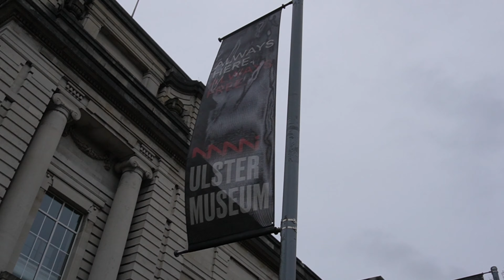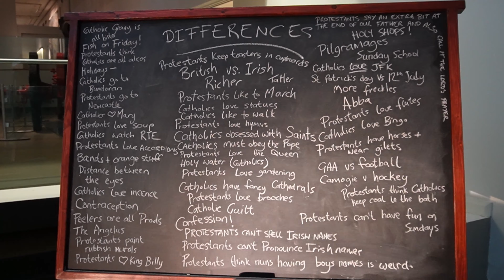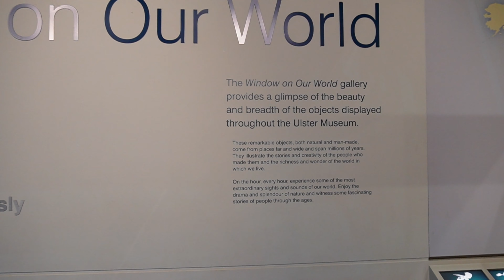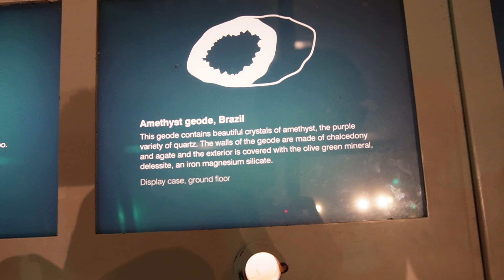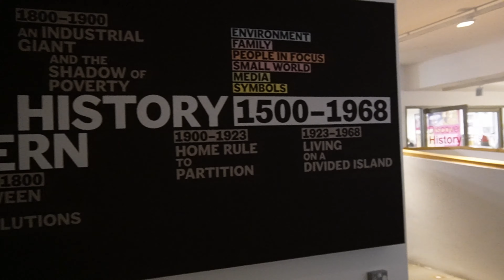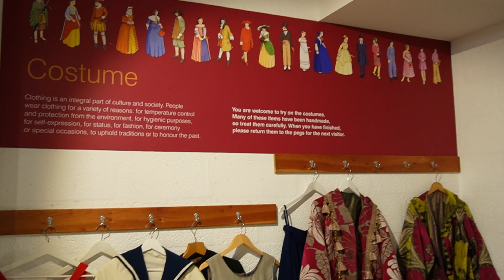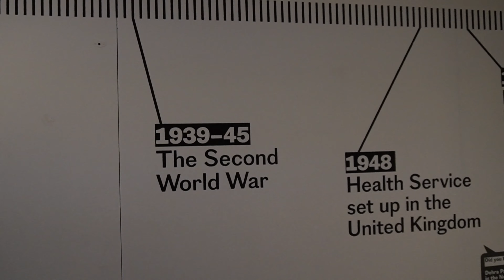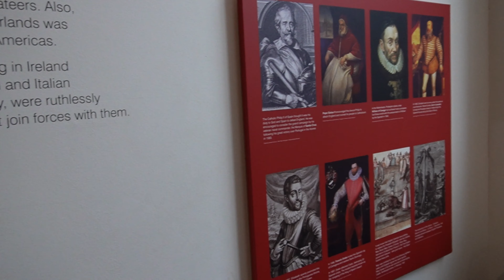BELFAST DAY 2 | Ulster Museum | Botanic Gardens